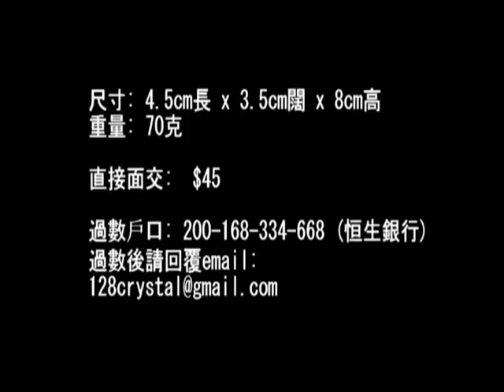雙尖晶簇y74 128crystal video